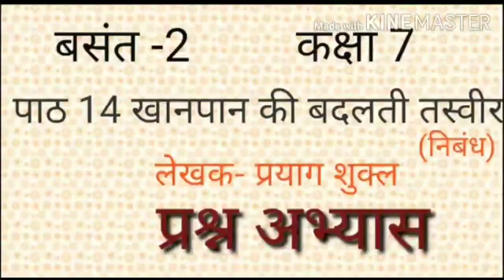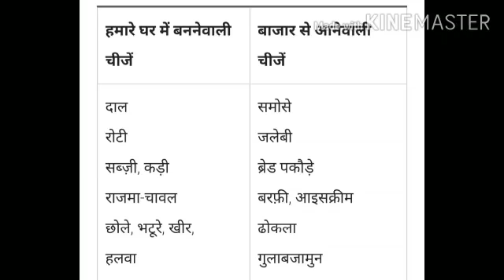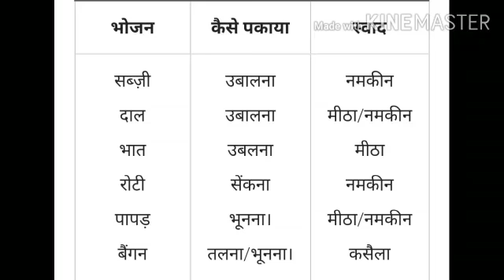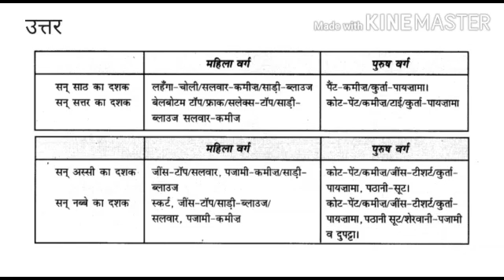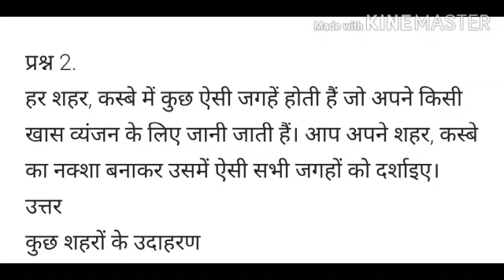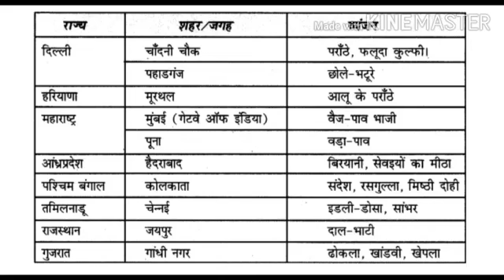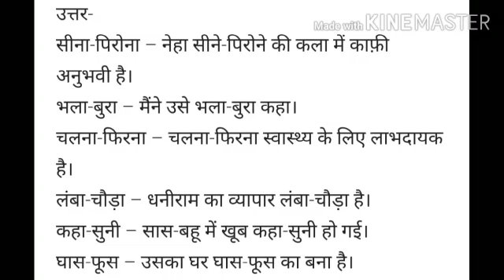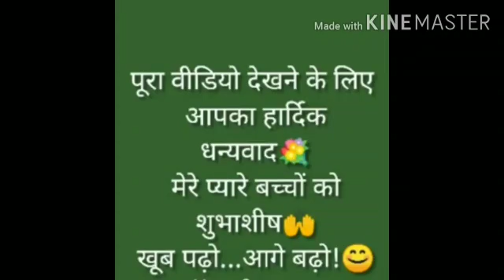कक्षा सप्तमी विषय हिंदी 3-11-2020